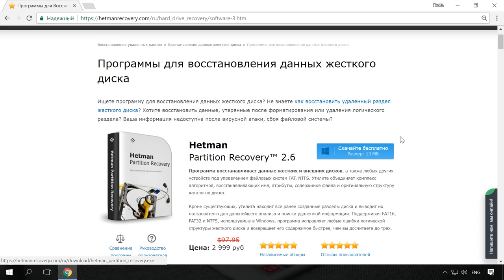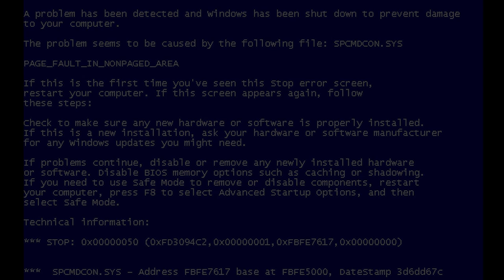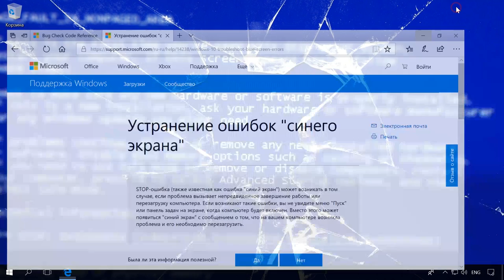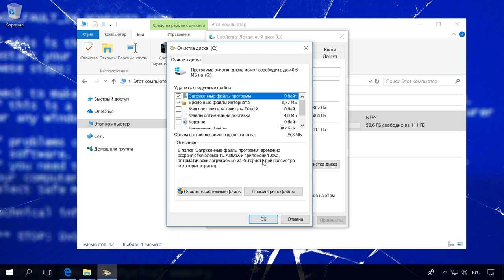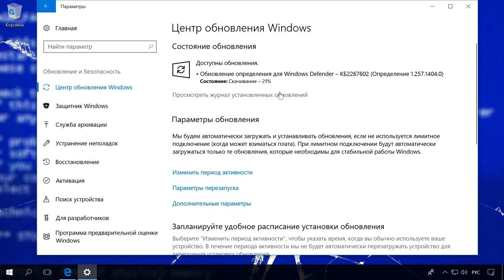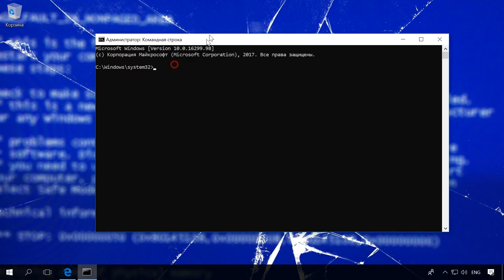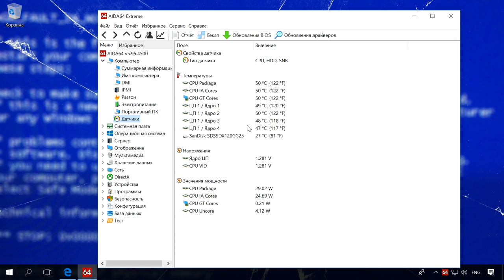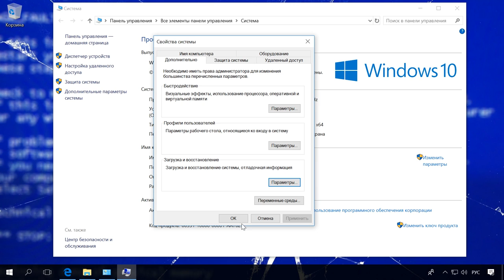Почему появляется синий экран смерти, и что делать с BSOD ошибкой 💻🛠️🤔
👍 Смотрите почему появляется синий экран смерти, и что делать с BSOD ошибкой. Как узнать причину появления ошибки синего экрана и как исправить BSOD ошибку.

Содержание:
00:00 - Вступление;
1:51 - Наиболее распространённые ошибки синего экрана
2:13 - В результате чего может вознинуть синий экран смерти
2:59 - 10 рекомендаций по устранению BSoD ошибок
8:59 - Отключения автоматической перезагрузки операционной системы в случае возникновения синего экрана смерти

BSOD ошибка или синий экран смерти - это сообщения о критической системной ошибке в Windows. На данный момент вы можете столкнуться с двумя видами синих экранов:
• старого образца – как в Windows 7
• и нового – как в Windows 8 и 10
Но по своей сути они ничем не отличаются:
• это сообщение о том факте, что в системе произошла критическая ошибка;
• общие рекомендации для пользователя о том, что делать чтобы её исправить;
• а также стоп-код ошибки, с помощью которого её можно расшифровать и узнать точную причину возникновения.

Часто, первая реакция пользователя на синий экран смерти – это пытаться побыстрее перезагрузить компьютер. Но, чтобы исправить ошибку, необходимо устранить причину её возникновения, узнать которую можно расшифровав её стоп-код или название.

Ошибок таких очень много. Поэтому расшифровку каждой возможной в этом видео я показать не смогу. На сайте Майкрософт есть страница с расшифровкой всех ошибок по стоп-кодам. Ссылку на неё оставляю в описании.

К наиболее распространённым ошибкам синего экрана можно отнести:
0x00000001: APC_INDEX_MISMATCH
0x0000000A: IRQL_NOT_LESS_OR_EQUAL
0x00000005: INVALID_PROCESS_ATTACH_ATTEMPT
0x00000007: INVALID_SOFTWARE_INTERRUPT
0x0000002E: DATA_BUS_ERROR
0x0000005C: HAL_INITIALIZATION_FAILED
0x0000007B: INACCESSIBLE_BOOT_DEVICE

Конечно же у каждой BSOD ошибки своя, отдельная причина. Но если говорить в общем, то синий экран смерти может возникнуть в результате:
• выхода из строя аппаратной части компьютера (жесткого диска, оперативной памяти, видеокарты, блока питания и т.д.);
• конфликта устройств компьютера;
• несовместимости оборудования с операционной системой;
• перегрева устройств ПК;
• неподходящих или конфликта драйверов;
• неправильных настроек BIOS;
• нехватки свободного места на жестком диске;
• заражения всевозможными вредоносными программами (вирусами);

И самое основное, как устранить или исправить возникающую ошибку синего экрана смерти? На сайте Microsoft размещена очень обобщённая информация по этому поводу

На самом деле, по каждой ошибке можно записать отдельное видео. Но я всё-таки попробую их систематизировать. Предлагаю 10 рекомендаций по устранению BSoD ошибок, следуя которым можно избавится от любого синего экрана.

Как использовать встроенную в Windows 10, 8 или 7 утилиту для тестирования памяти

Другие видео: BSOD, ОшибкаWindows, СинийЭкранСмерти, Windows10, КодыBSOD, компьютер.